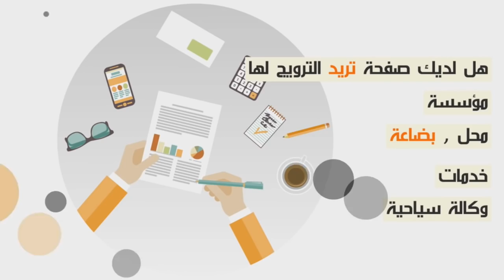بالدموع... رجاوي مشا إشجع في كينشاسا شدوه بوليس حيدو ليه ديالو..